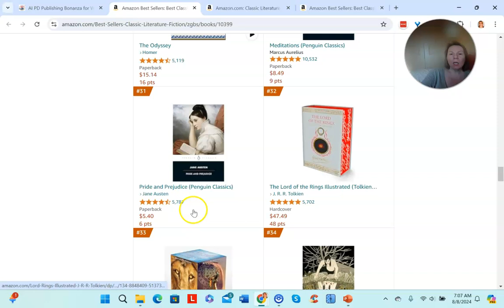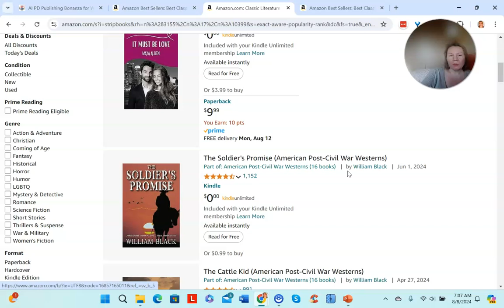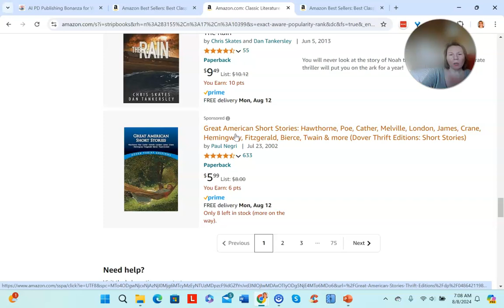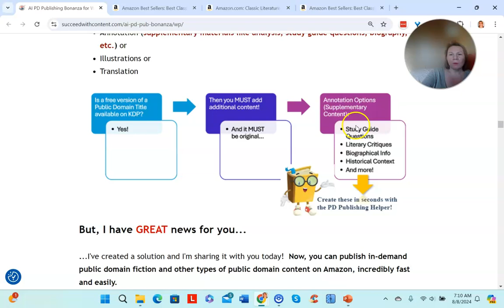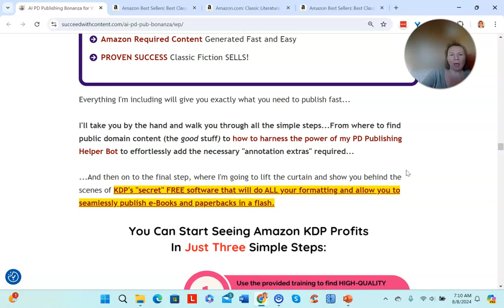Can You Make Money with Public Domain Content?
In this eye-opening video, I'll share whether it's possible to make money with pubic domain content.
I'll reveal what's working and what's selling now. with public domain